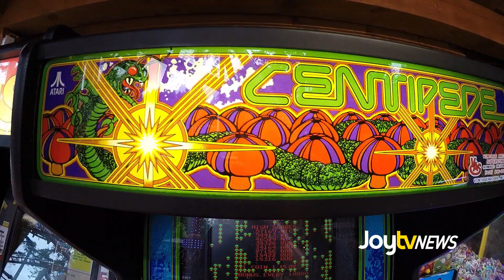JoytvNEWS - Adventure Park 2019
Cultus Lake Adventure Park is back in action for the 2019 summer season!  Who likes classic arcade games?... A new addition to the park this year!  Leah Bolton checks out the rides...